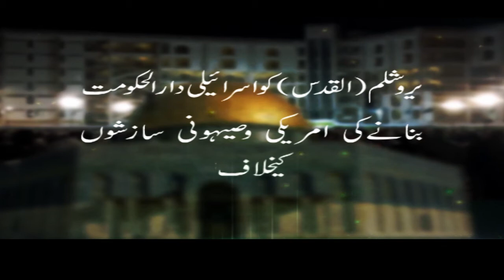COMMISSIONER'S CENTRAL ZONE TASKFORCE TEAM ARRESTED 3 PERSONS WHO PREPARED FAKE PROJECT COMPLETION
COMMISSIONER'S CENTRAL ZONE TASKFORCE TEAM ARRESTED 3 PERSONS WHO PREPARED FAKE PROJECT COMPLETION CERTIFICATES OF MBA/MCA/B.TECH STUDENTS & FAKE STAMP MAKERS: Under the supervision of DCP Taskforce Sri.Radhakishna Inspector Sri.Srinivas and team of central zone taskforce raid at one "KAB TECHNOLOGIES & SERVICES" near vasu book centre,Koti and arrested 2 persons by name V.Naveen kumar aged 34 yrs and K.Balakrishna aged 27 yrs who prepare various project completion certificates of MNC's like Capital IQ,Tata,Airtel,HDFC etc. for MBA,BBA,B.tech students and seized 3 monitors,3 CPU's,1 colour printer,60 fake project completion certificates,60 various rubber stamps,16 prepared fake project reports,100 visiting cards & 2 cell phones from their possession. Also arrested one stamp maker by name R.Venkatesh aged 49 yrs. DCP Taskforce Sri.Radhakishna addressed to Media conference today. Accussed persons today produced before Honoroble magistrate